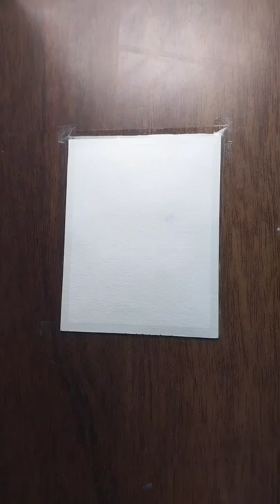Beautiful scenery with doms brush pens